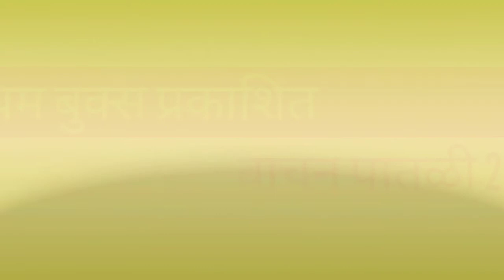नावेतील सहल thinksharp foundations digi library stories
Thinksharp foundations digi library
नावेतील सहल
वाचन पातळी 2
भाषा मराठी